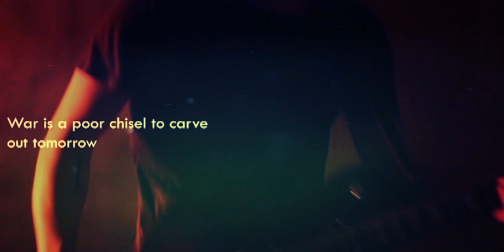We The Thousands - Sunburn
Music video by We The Thousands performing Sunburn. (C) 2012 We The Thousands.

Directed by Syafiqa An-Nuriyah, Olivia Tan & Kimberly Ong